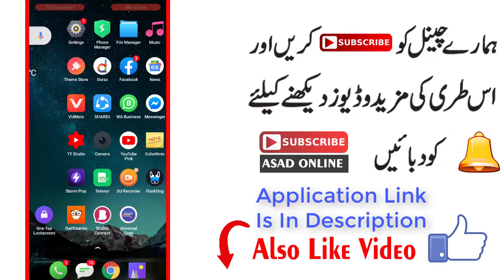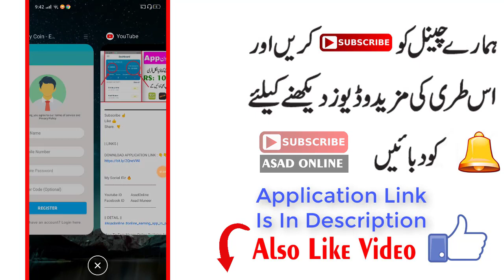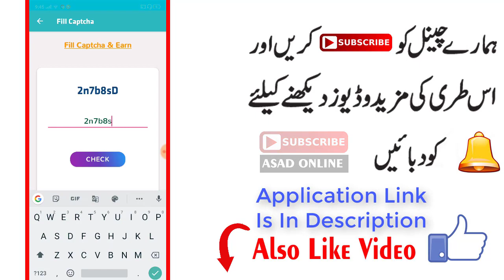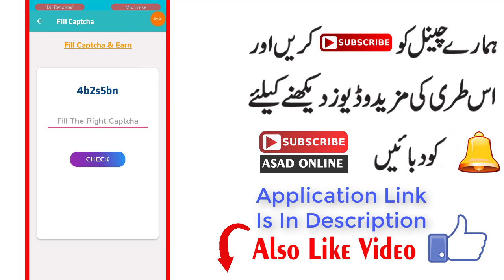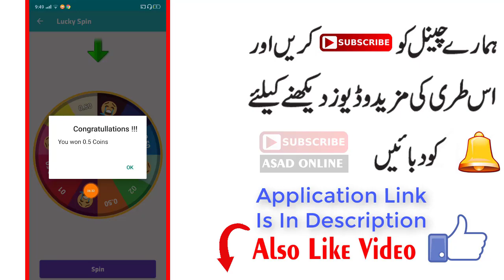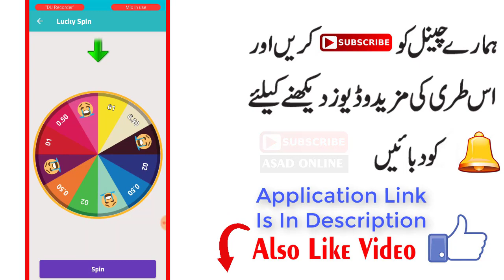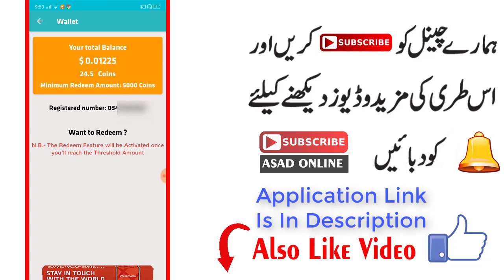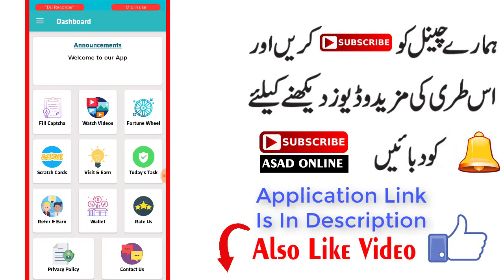Real earning app in Pakistan|earn online money from app giving daily 800|AsadOnline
☆For Apps/Business/Promotions☆
Gmail : asadonline560@gmail.

| LINKS |